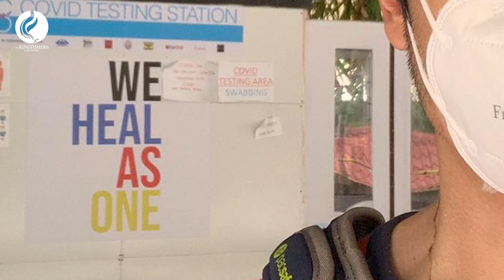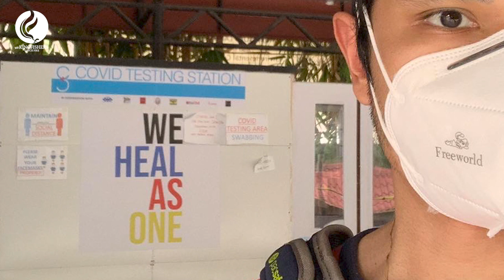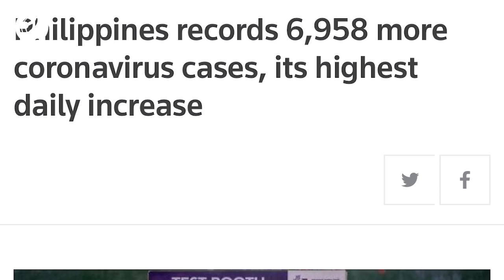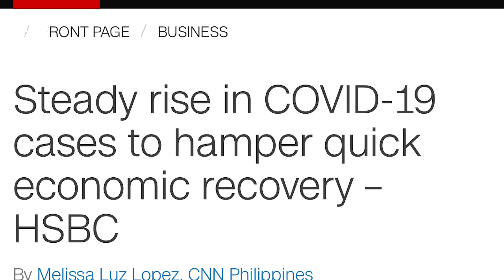What You Need To Know About Covid 19 feat. Dr. Dennis Sacdalan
As one of our web series for the celebration of the Science and Math month, we have interviewed Dr. Dennis Sacdalan who works at the Philippine General Hospital, one of the busiest hospitals for COVID patients. He'll talk about COVID 19's emergence, prevention, the effect on mental health, management of the health crisis in the Philippines.